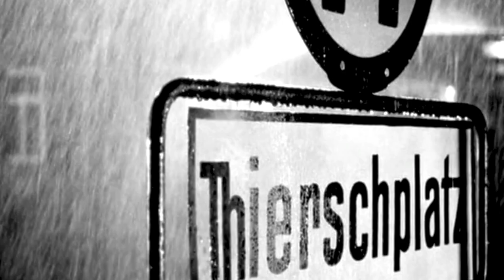OMFP V2 - Dirty/Clean (2019, Promo Video)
Scenes excerpted from Veronika Voss (1982), starring Rosel Zech and written/directed by Rainer Werner Fassbinder. Cinematography by Xaver Schwarzenberger.

"OMFP V2 (edit)"
by Dirty/Clean
from the forthcoming studio LP Stereo